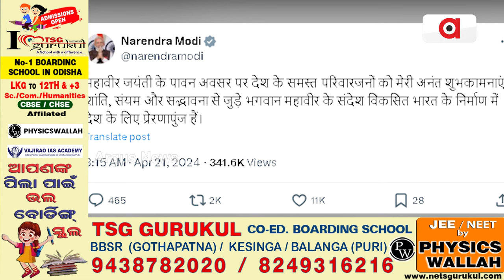ମହାବୀର ଜୟନ୍ତୀ ଅବସରରେ ଦେଶବାସୀଙ୍କୁ ଶୁଭେଚ୍ଛା ଜଣାଇଲେ ପ୍ରଧାନମନ୍ତ୍ରୀ || PM Narendra Modi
ମହାବୀର ଜୟନ୍ତୀ ଅବସରରେ ଦେଶବାସୀଙ୍କୁ ଶୁଭେଚ୍ଛା ଜଣାଇଲେ ପ୍ରଧାନମନ୍ତ୍ରୀ । କହିଲେ, ଶାନ୍ତି, ସଂଯମ ଓ ସଦ୍‌ଭାବନାରେ ଜଡ଼ିତ ଭଗବାନ ମହାବୀରଙ୍କ ବାର୍ତ୍ତା ପ୍ରେରଣାଦାୟୀ ।